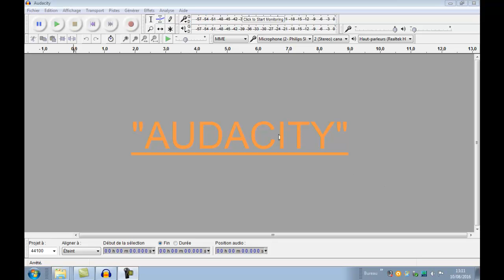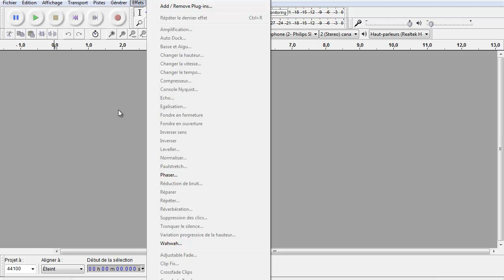[video hd] comment éviter droits d'auteur sur audio des vidéos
⏬⏬⏬⏬⏬ MA DESCRIPTION ; EN CLIQUANT SUR "PLUS" (ou la petite flèche en noir) ⏬⏬⏬⏬⏬

⬇️ DESCRIPTION ⬇️

vous cherchez a enlever ou contourner droits d'auteur sur audio quand vous mettez une vidéo en ligne. voici une vidéo tuto avec méthode qui consiste a déformer la musique mp3 ou autre afin que le titre original ne soit pas reconnu.-- ici l'on utilisera le logiciel audacity. comment éviter droits d'auteur sur audio des vidéos

LIEN(s) ASSSOCIE(S) A LA VIDEO : (une fois votre clic sur mon lien, patientez quelques secondes, puis cliquez sur "cliquer ici pour accéder au lien)

lien 1 : LAME pour Audacity gratuit : (clic et attendre 10 secondes pour passer annonce pubs)

lien 2 : AUDACITY gratuit : (clic et attendre 10 secondes pour passer annonce pubs)

VIDEO(S) SIMILAIRE(S) : (dès votre clic sur mon lien, patienter quelques secondes ; puis cliquer sur "PASSER L'ANNONCE" situé en haut à droite)

Vous trouverez sur ma chaîne YouTube des tutoriels et vidéos (dépannage, conseils techniques, trucs et astuces) en priorité sur l' INFORMATIQUE/ JEUX VIDEOS (Gaming), mais également sur le JARDIN/ et bien d' AUTRES encore...

Ma priorité est bien évidemment le partage ; afin d'aider au mieux un maximum de personnes à titre gratuit. Tout cela avec harmonie et respect...

- Emwald85 -